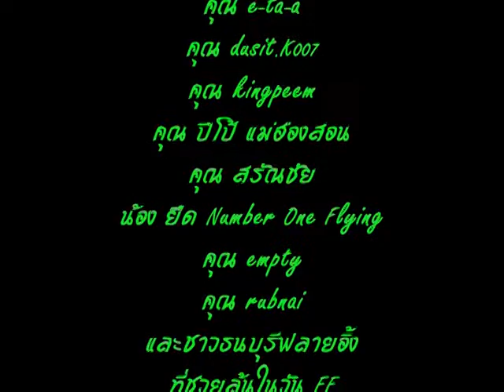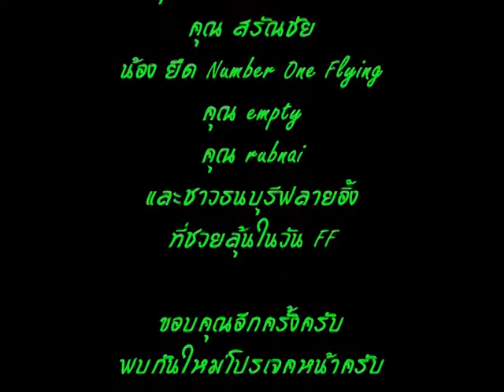FF SU 27 SKM